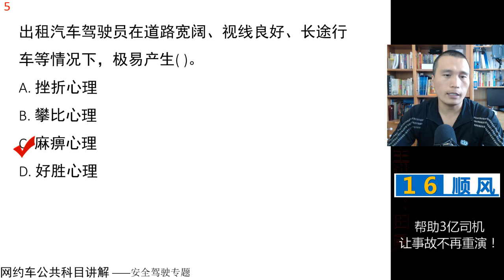田勇说网约车：公共科目题库讲解第5题 视频讲解 网约车